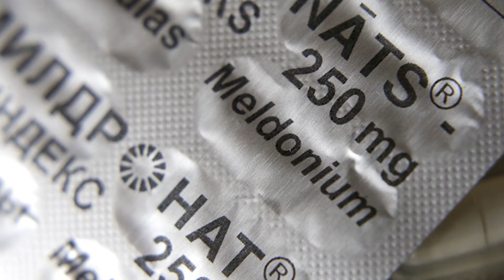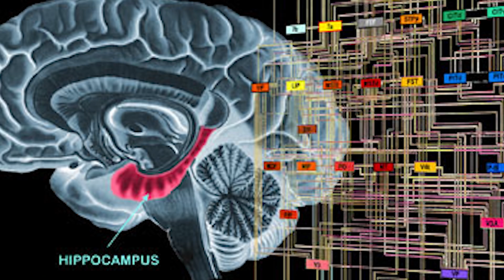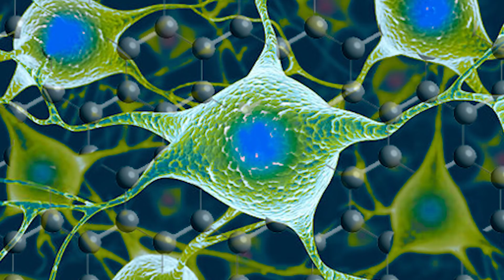Science is Creating REAL SUPER SOLDIERS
Unfortunately, these are not peaceful times and military spending is up all around the world. Every country is trying their best to create more sophisticated weapons and the US is leading that charge. Here are some ways that science is creating the next super soldier.

Have you tried any super soldier tech?
What's your concept of a super soldier?

Add it to a playlist to watch it later.

Modern Society
Science & Space